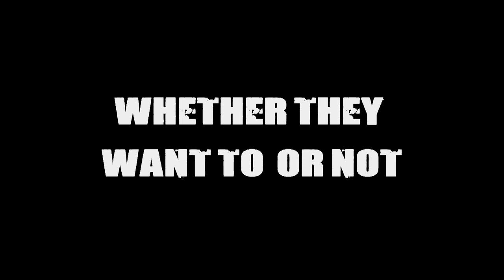The Cowboy's Trailer 2018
Trailer for the upcoming indie film "He's the Cowboy" starring Mike Gaba, written and directed by David Daniel Perez.